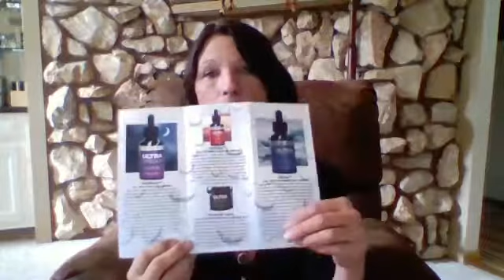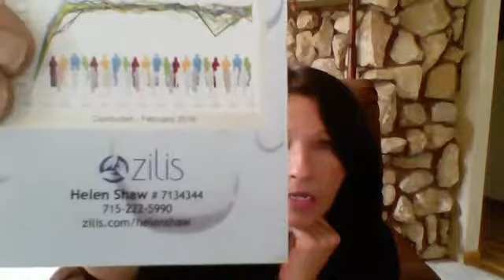UltraCell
Pat.Pend. Delivery System is what makes this CBD better then the rest. It is NOT emulsified, it is truly water soluble.
This IS the missing link in the essential oils world.